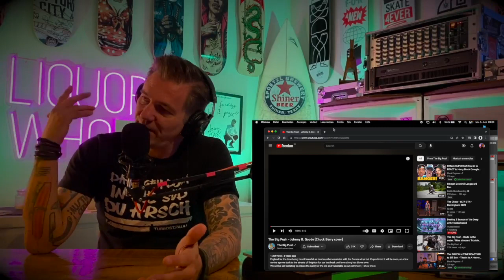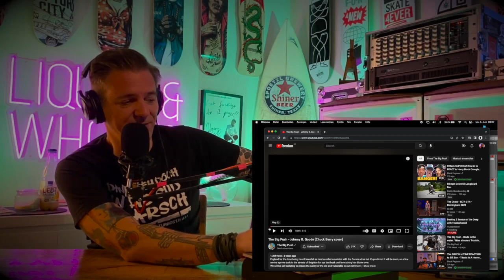Ren & @TheBigPushBand "Johnny B. Goode" (Chuck Berry Cover) reaction | Holy time travel, Doc! L&W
So @RenMakesMusic and @TheBigPushBand are out busking again. And NO ONE TOLD ME! :-) Now with me being an obsessive Back To The Future Fanboy, of course this one HAD to be done!

On the menu today: "Johnny B. Goode (Chuck Berry Cover)"

Chapters:
@00:00 Intro
@00:40 Backstory
@05:12 Reaction to "Johnny B. Goode"